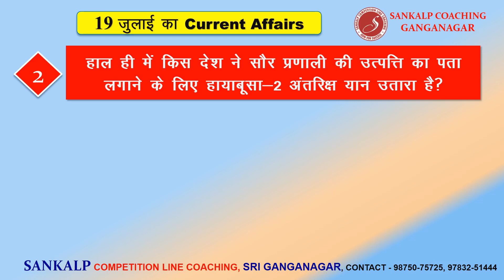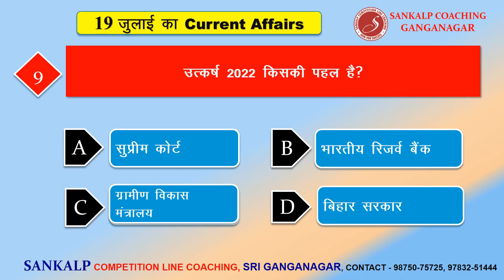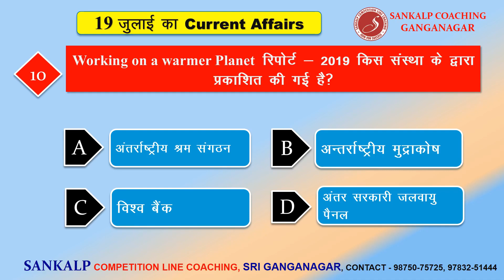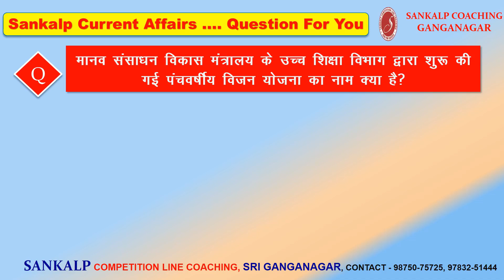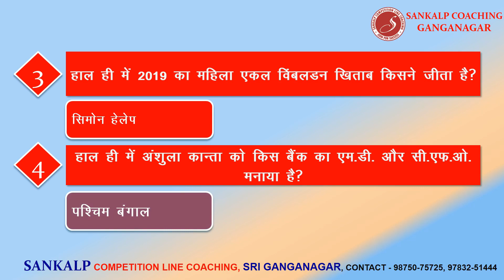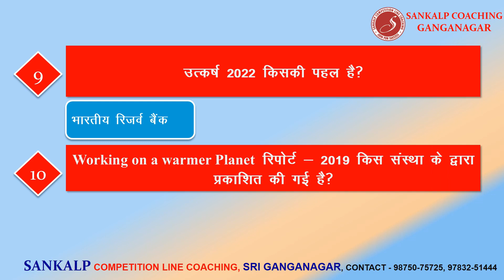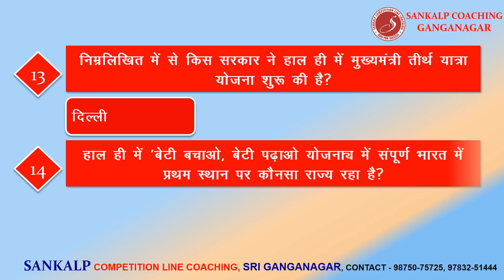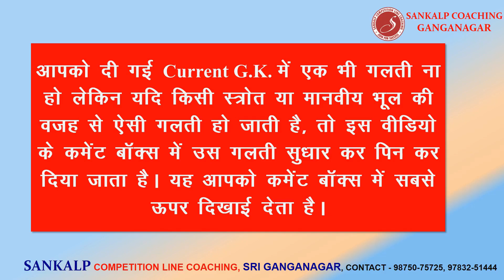19 july 2019 Current Affairs | Daily Current Affairs | India World and Rajasthan Current GK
CurrentGK June 2019
Topic - 19 july 2019 Current Affairs | Daily Current Affairs | India World and Rajasthan Current GK | Important current affairs

Address
48, मुखर्जी नगर,  नजदीक मैन बस स्टैंड, श्रीगंगानगर